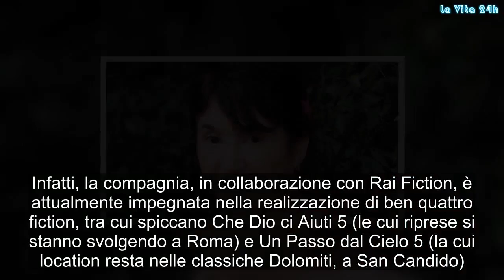Don Matteo, brutte notizie per i fan della fiction più amata. Cosa sta succedendo | La prove del not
Brutte notizie per Don Matteo 12. Le riprese della nuova stagione, previste a settembre, sono slittate ancora. Da quanto si apprende, tramite il sito Tuttooggi.info, il set inizierà a girare i nuovi episodi solo nel 2019, più precisamente in primavera. Ciò vuol dire che la messa in onda è prevista per il 2020.Un’attesa interminabile per il pubblico italiano, che dal 2000 segue con passione le storie del parroco in bici interpretato da Terence Hill. Il motivo del cambio di programma sembra sia dovuto a Lux Vide, la casa di produzione di Don Matteo. Infatti, la compagnia, in collaborazione con Rai Fiction, è attualmente impegnata nella realizzazione di ben quattro fiction, tra cui spiccano Che Dio ci Aiuti 5 (le cui riprese si stanno svolgendo a Roma) e Un Passo dal Cielo 5 (la cui location resta nelle classiche Dolomiti, a San Candido).Le altre due riguardano coproduzioni internazionali.
Si parla della seconda stagione de I Medici, serie sulla storica famiglia fiorentina, stavolta incentrata Lorenzo Il Magnifico (che andrà in onda su Rai Uno dal 28 ottobre, in 4 puntate suddivise in 8 episodi) . La seconda fiction è I Diavoli, coproduzione americana insieme a Sky Italia, Sky Vision e Orange Studio. Protagonisti sono l’ex Derek Shepherd di Grey’s Anatomy, Patrick Dempsey, e l’attore nostrano Alessandro Borghi. In bilico anche la posizione di ‘Natalina’ con l’attrice Nathalie Guetta che ha spiegato di voler abbandonare quel ruolo.
Don Matteo è una serie televisiva italiana, prodotta dalla Lux Vide in collaborazione con Rai Fiction. Viene trasmessa su Rai 1 dal 7 gennaio 2000 e sono state registrate e mandate in onda 11 stagioni. Nell’estate 2018 la Rai ha dato conferma per una dodicesima stagione che verrà trasmessa su Rai 1 entro il 2020. Il protagonista, don Matteo Bondini, è il parroco della chiesa di San Giovanni Battista di Gubbio, poi trasferito a quella di sant'Eufemia a Spoleto dalla nona stagione.
Grazie all'amicizia e alla collaborazione con il maresciallo dei Carabinieri Nino Cecchini, riesce a intrufolarsi nei casi legali e criminali ed a risolverli grazie ad un indizio decisivo, che arriva molto spesso per intuizione innata e per la sua ampia conoscenza dell'animo umano. Don Matteo è gentile e disponibile verso tutti e mostra una straordinaria capacità amorevole verso le persone coinvolte nel caso, anche nei confronti degli assassini. Le sue intrusioni non sono, però, molto gradite ai capitani che si susseguono nella locale caserma dei Carabinieri, Flavio Anceschi, Giulio Tommasi e Anna Olivieri: questi cercano di tenerlo lontano dalle indagini, ma alla fine riconoscono sempre la bravura del sacerdote. Gossip, # LaVita24h,